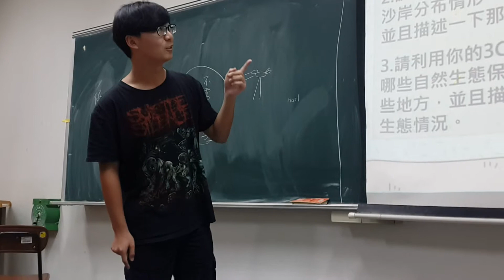H班0922第二週影片20150922 154928